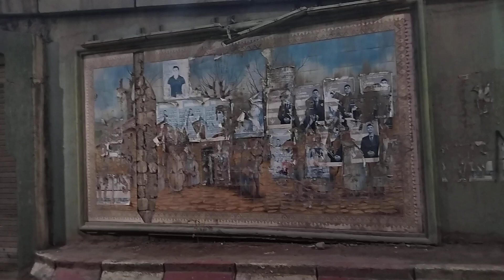Tizi-ouzou : ballade matinale du 18 septembre 2022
Résultats de la quatrième journée et classement provisoire en raison de deux matchs non joués (JSK - USMK et ESS - CRB). La JSK joue dimanche son match retour de la chapion's league africaine et le CRB a fait de même samedi contre Bo Rangers qu'il a battu 3 à 0 se qualifiant ainsi au prochain tour.

Vendredi 16 septembre
16:30 - MCA 2 - 1 NCM
20: 00 - JSS 1 - 0 RCA
20:00 - USB 1 - 0 MCEB

16:30 - HBCL 1 - 3 USMA
16:30 - PAC 0 - 1 CSC
20:00 - MCO 0 - 0 ASO

A programmer:
- JSK - USMK
- ESS - CRB

- 6 septembre
    USMA - JSK 1 -0
    CRB - MCO 2 - 0

- 09 septembre
   NCM - ESS 0 - 1
   RCA - MCA 0 - 0
   MCEB - USMK 2 - 0

- 10 Septembre
   CSC - HBCL 2 - 0
   ASO - PAC 1 - 1
   USB - JSS 0 - 0

4éme journée:
10 buts et buteurs
- A.LITT 81' (HBCL)
- A.MAHIOUS 54' (USMA)
- A.BACHA 89' (USMA)
- S.RADOUANI 90'+4 (USMA)
- O.ARDJI 67' (CSC)
- F.TAHAR 83' (MCA)
- K.HAMIDI 90'+5' (MCA)
- N.BENRABAH 70' (NCM)
- B.MELLEL 90'+1(P) (JSS)
- L.ABID 78' (USB)

Classement provisoire
1  CS Constantine 12 4 6
2  USM Alger         12 4 5
3  CR Belouizdad  9 3 6
4  ES Sétif              7 3 2
5  JS Saoura         7 4 1
6  MC El Bayadh  6 4 2
7  US Biskra         6 4 1
8  ASO Chlef        6 4 1
9  MC Alger         5 4 -1
10  RC Arbaa      4 4 0
11  Paradou AC 4 4 -1
12  MC Oran       2 4 -4
13  NC Magra     1 4 -3
14  HB C Laïd     1 4 -7
15  JS Kabylie     0 3 -3
16  USM Kench.  0 3 -5

Programme de la 5éme journée
Samedi 24 septembre
16:30 MCEB - JSK
16:30  USMA - PAC
16:30  CSC - MCO
16:30  ASO - ESS
16:00  CRB - MCA
16:30  NCM - JSS
16:00 RCA - USB
16:30  USMK - HBCL